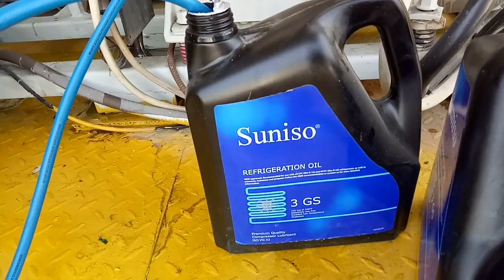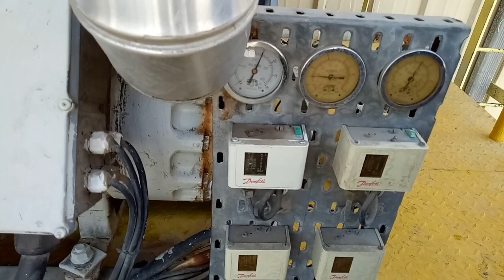Preventive maintenance 32 horse power copeland compressor(commercial refrigeration)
Preventive maintenance 32hp copeland compressor(commercial refrigeration)
👉rectify and replacement cylinder head gasket leak.
👉replacement of demand cooling liquid line supply.
👉change oil.
👉cleaning oil filter.
👉replacement  of liquid filter core strainer.

any suggestion or comment of this content
video much appreciated.

please like and share and subscribe to my channel  and dont forget to hit the bell icon for more  video notification at para lagi kayo updated sa mga video na ina upload ko maraming  salamat  mga katroopers see you in the next vlog ko...